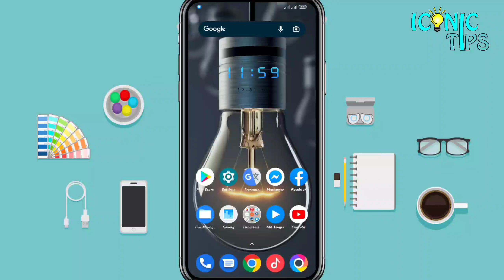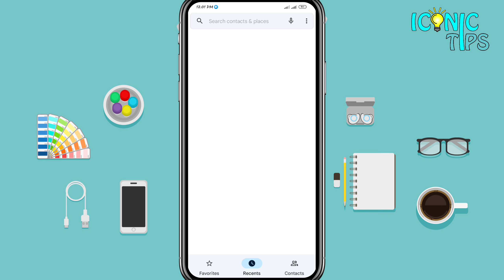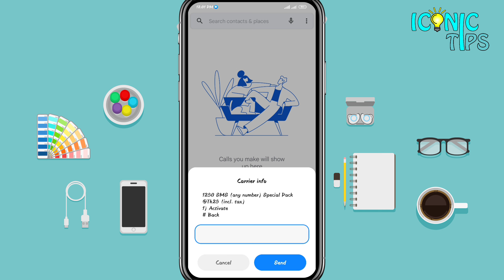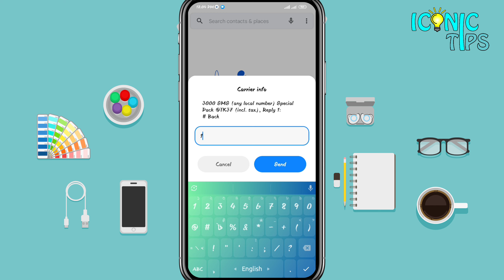Airtel sms pack | Airtel sms pack 2022 | Airtel new sms offer | Airtel best sms pack | Iconic Tips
Title:-
Airtel sms pack | Airtel sms pack 2022 | Airt new sms offer | Airtel sms bundle offer | Airtel sms offer | Iconic Tips |

Welcom Gues in this video.

Hey I am Rabbi.
I am a Bangladeshi Tech Doctor. And I Make
➡ Tech-News
➡ Android-Tips
➡ Gadget-Review
➡ Photo/Video editing
    videos in my channel.

Youtube Channel "Iconic-Tips"